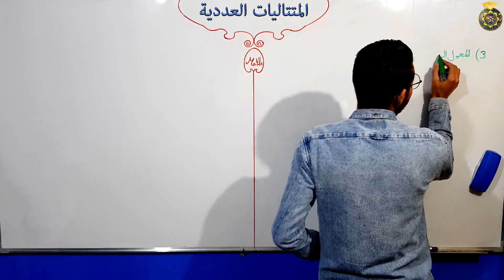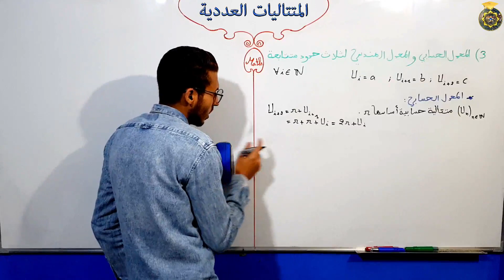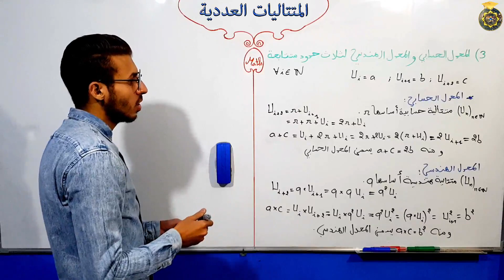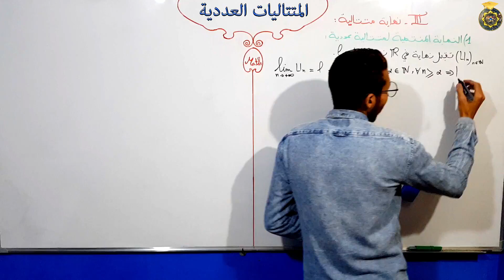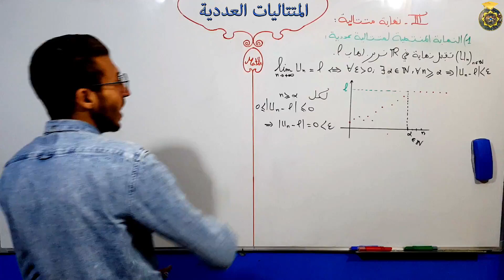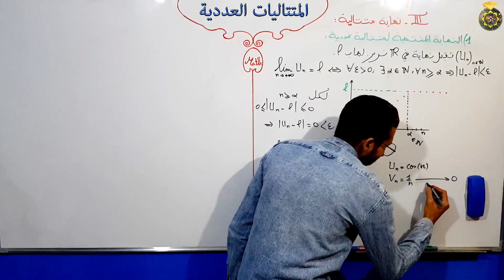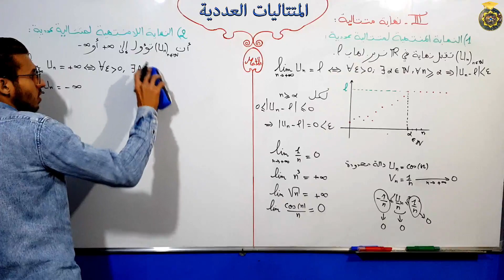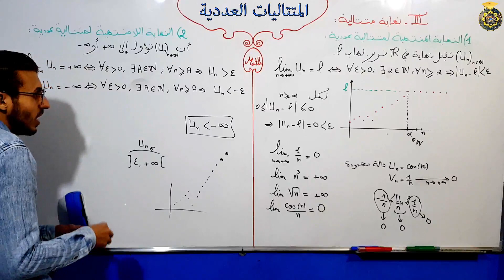المتتاليات العددية الجزء 7 نهاية متتالية عددية